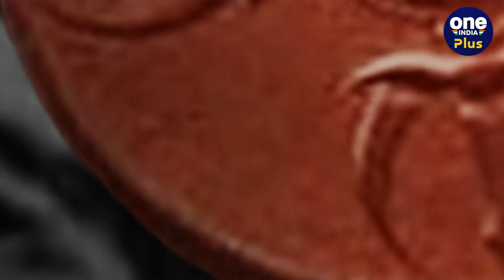Captain Vikram Batra Death Anniversary: Kargil War के जांबाज हीरो की शौर्य गाथा | वनइंडिया प्लस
Captain Vikram Batra Death Anniversary: ये दिल मांगे मोर, (Ye Dil Mange More) कारगिल वॉर (Kargil War) में कैप्टन विक्रम बत्रा (Captain Vikram Batra) की तरफ से दिया गया ये संदेश अमर हो चुका है.  जिसकी वजह ये थी कि प्वाइंट 5140 (Point 5140) पर फतह करने के बाद जब उन्हें  प्वाइंट 4875 (Point 4875) की कमान सौंपी गई थी तब उन्होंने ना केवल ये संदेश दिया था बल्कि उसे चरितार्थ करते हुए उस पर भी विजय हासिल की थी.  हालांकि इस चोटी को फतह करने के बाद वो शहीद (Martyr) हो गए.  लेकिन उनकी वीरता के चलते पाकिस्तानी फौज (Pakistani Army) को घुटने टेकने पड़े थे और उन्हें हार का मुंह देखना पड़ा था.  उनकी इसी अदम्य वीरता के चलते उन्हें परमवीर चक्र (Param Vir Chakra) से सम्मानित किया गया था. आज कैप्टन विक्रम बत्रा का शहादत दिवस (Martyrs Day) है.

~PR.87~ED.110~GR.122~HT.96~